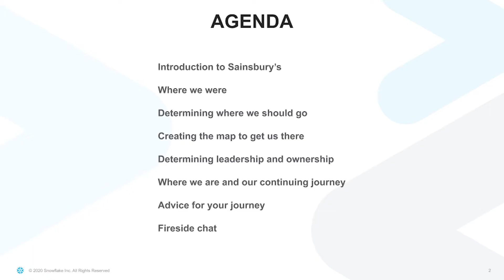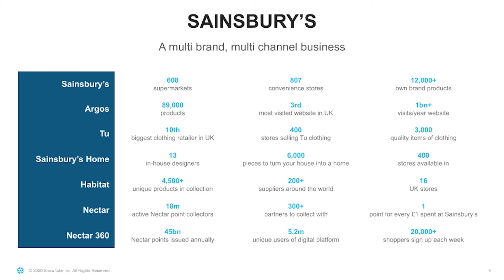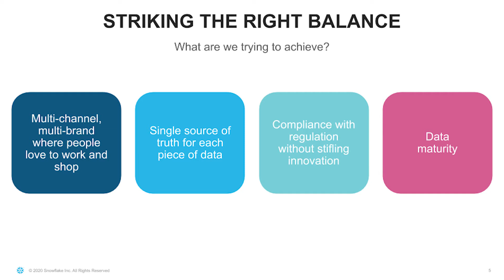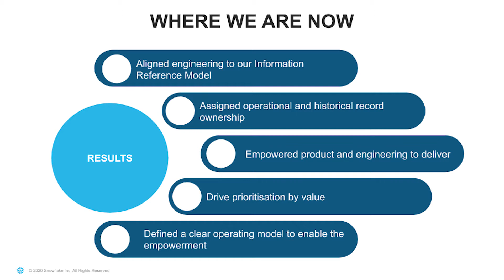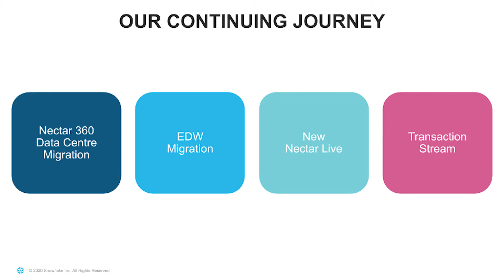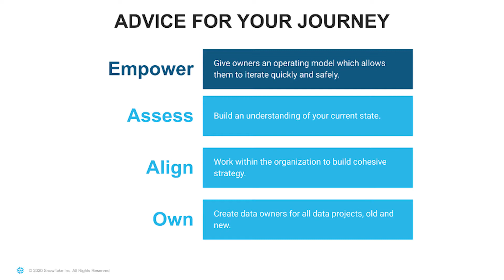Breaking Down Data Kingdoms for Democratized Analytics | Data Cloud Summit | Snowflake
In this Data Cloud Summit 2020 presentation, Sainsbury's Principal Data Engineer talks about how Sainsbury’s used its migration to Snowflake as a catalyst to implement a completely new data culture and organization.

Learn how Sainsbury’s used its migration to Snowflake as a catalyst to implement a completely new data culture and organization. By restructuring its teams with clear data owners, it was able to break down silos, encourage collaboration, and enhance the human element in its data strategy.